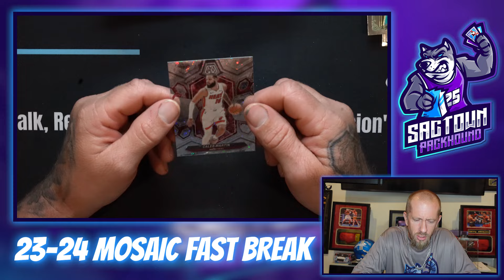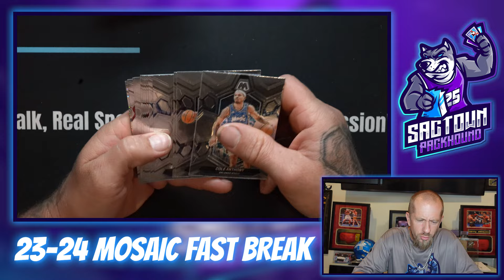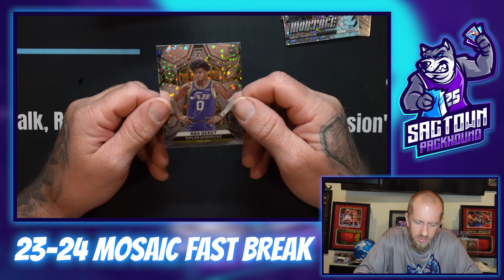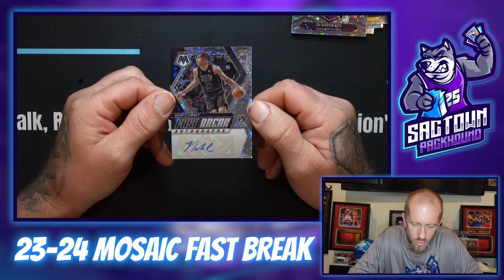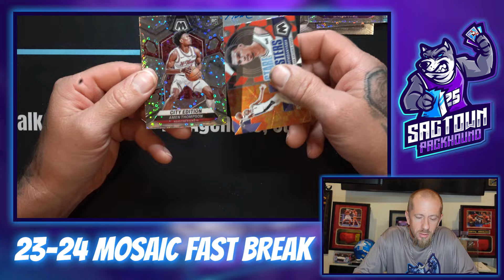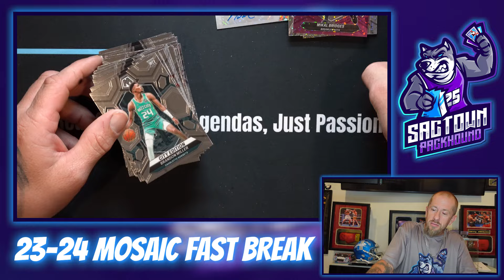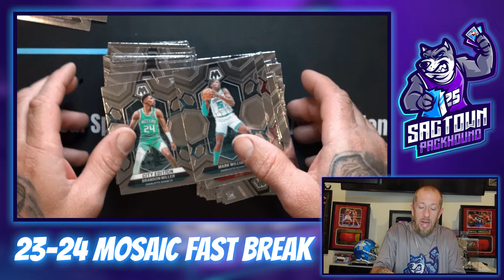2023-24 Mosaic Fast Break Unboxing: See the Best Hits We Snagged!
Get ready for a thrilling unboxing session as we dive into the 2023-24 Mosaic Fast Break trading cards! Watch as we tear open these packs and uncover some seriously epic cards you won’t want to miss. 🏀🔥

About me:
My name is Terry. Im a sports fanatic, memorabilia collector, sports card collector. I am opening an online  shop for all the product you see in this video and much more from my collection I have accumulated over the past 35+ years! As a dedicated fan this is something I have always had a passion for and will continue to post my breaks and collection to share with other sports fanatics like myself.
On Ebay now! Sactownpackhound
COMING SOON! sports card and memorabilia shop!
Products you see here will be available in my shop!
If you have any request let me know!

Drop a comment with your predictions and let us know which card you're hoping to see!

Join us for the excitement and let’s see what gems we pull from this set!